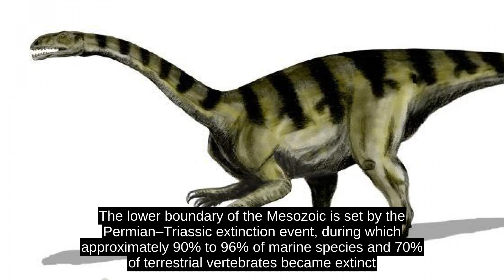Mesozoic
The Mesozoic ("middle life") is one of three geologic eras of the Phanerozoic Eon, preceded by the Paleozoic ("ancient life") and succeeded by the Cenozoic ("new life")